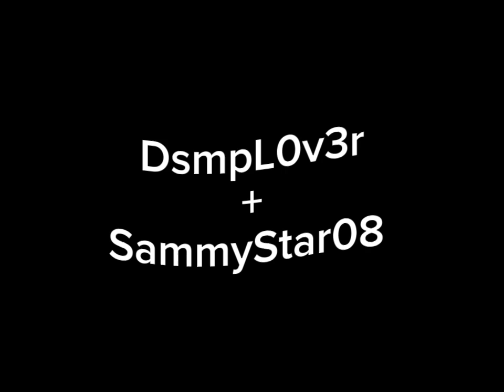lalala okokok || Collab with DsmpL0v3r from Funimate || gacha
The person I am collabing with here is DsmpL0v3r from Funimate, so if you have the app you should consider following them /nf

🔗 The OC and editing done on the right side does not belong to me